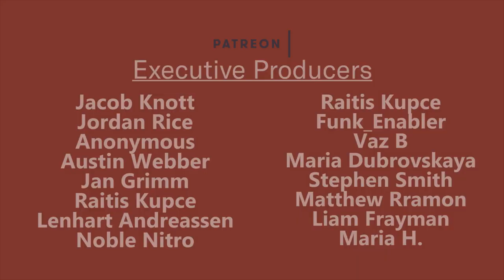HOW TO STOP PANICKING IN LUCID DREAMS - Day 7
You may panic in a lucid dream. This can have a variety of affects to you as a dreamer. This is a video on how to prevent the panic.

Stephen Smith
Anonymous
Lenhart Andreassen
Raitis Kupce
Matthew Ramon
Jan Grimm
Maria H
Vaz B
Jacob Knott
NobleNitro

Maria Dubrovskaya
Austin Weber
Funk_Enabler
Jordan Rice

Lee Newell
Fabian Saxo
Jason
Dionisos

Damon Gouin
Allison McCarthy
Target Reference
Lauren Hedges
Geronimo G Obregon
Gabriel B
Untitled Proton
Richard H
Rajiv Krishna
Bruno D
Jordan Davis
Andre
Elliot Gish
Oliver Fawcett
Amanda